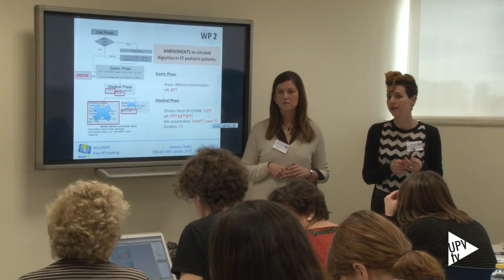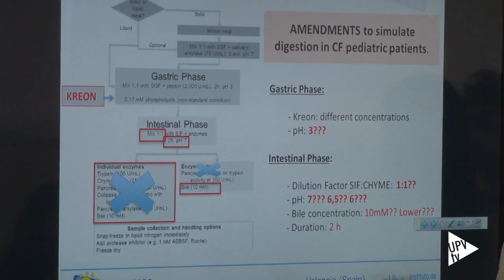Noticias Destacadas: Proyecto fibrosis quística [2015-01-16] – UPV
Buscan cómo mejorar la calidad de vida de los niños que padecen fibrosis quística, una enfermedad hereditaria y crónica que afecta, principalmente, a los pulmones y al sistema digestivo. Aproximadamente 1 de cada 4.000 personas nacidas en España está aquejada con esta patología. Los enfermos tienen grandes dificultades para ajustar su medicación.
Expertos de siete países, entre los que se encuentran investigadores del Instituto de Ingeniería de Alimentos para el Desarrollo de la Universitat Politècnica de València, trabajan para desarrollar una aplicación móvil orientada a los niños que padecen esta enfermedad. El objetivo es personalizar su tratamiento.
El paciente tendrá a su disposición una aplicación, en su teléfono móvil o tableta, donde podrá seleccionar los alimentos que va a ingerir en cada comida. Así sabrá la cantidad de suplemento enzimático que debe tomar.
Este proyecto de “Auto-gestión supervisada” de tratamiento cuenta con un presupuesto de cinco millones de euros e integra a un equipo multidisciplinar, coordinado por el grupo de investigación de Enfermedad Celíaca e Inmunopatología Digestiva del hospital La Fe de Valencia, dirigido por la doctora Carmen Ribes. Está financiado por la Comisión Europea a través del Programa Marco de Investigación e Innovación Horizonte 2020.
La aplicación tendrá diferentes niveles según esté dirigida a niños, adolescentes, padres o profesionales. Incluirá juegos educativos y recursos interactivos para que los niños puedan conocer y aprender a gestionar su enfermedad. Además, toda la información registrada  supondrá una base de datos muy útil para los especialistas.
España, Italia, Noruega, Alemania, Portugal, Bélgica y Holanda son los siete países que participan en este proyecto.